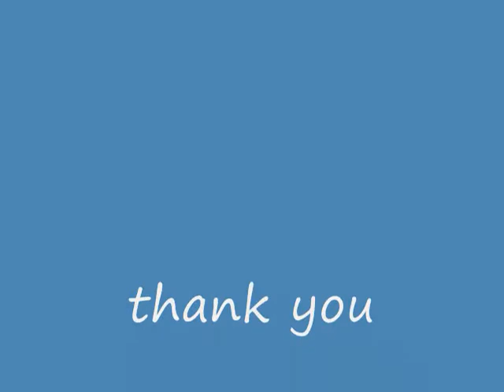devil vs soccer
go devil